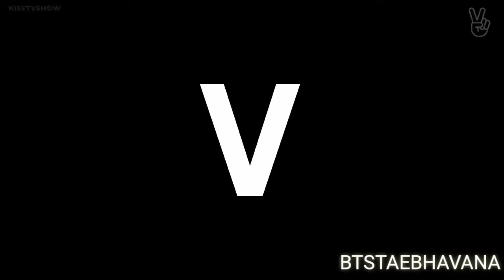run BTS ep 1 Telugu dubbed edit by {BTSTAEBHAVANA}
Run BTS episode 1 Telugu dubbed part 1